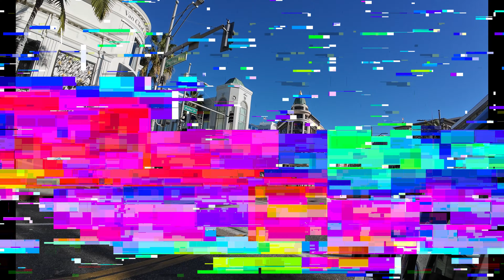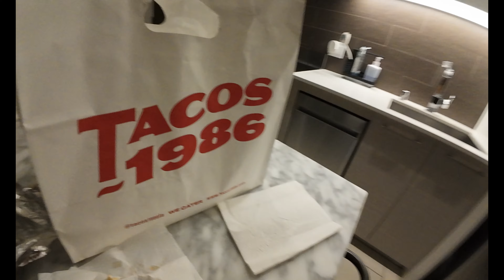We came back to LA for VIEWS AND TACOS!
Welcome to SkeedTV!
In this video we are back in Los Angeles, California! We explore a few tourist spots such as the Griffith Observatory and Rodeo Drive! We have been to LA multiple times and still haven’t crossed off all the tourist spots on our list, that’s the boring stuff anyway! 😉